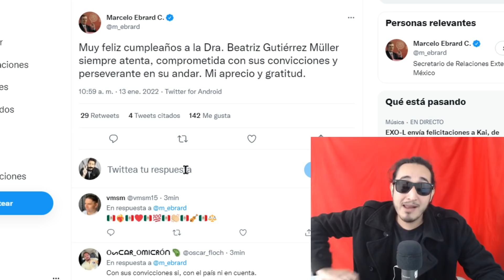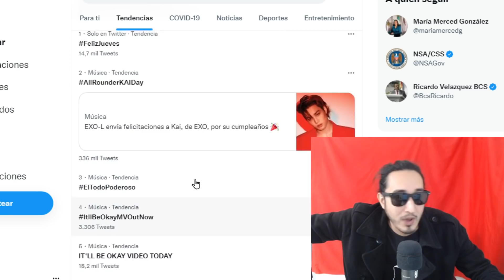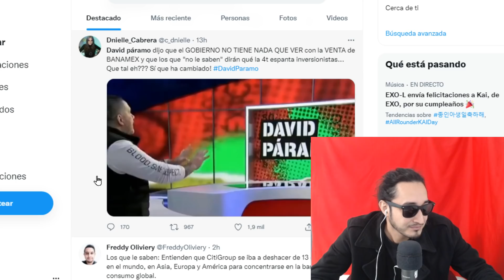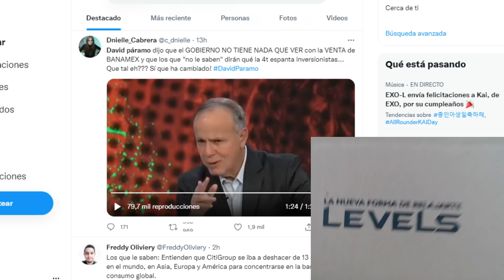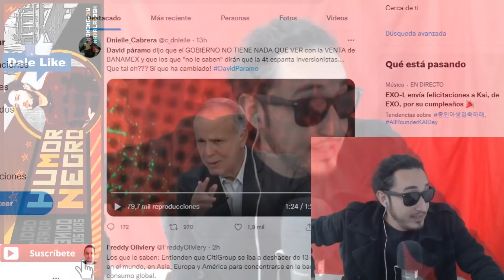David Páramo da PERIODICAZO al chayoetero de CIRO en su programa !